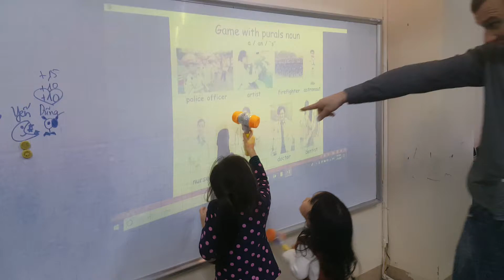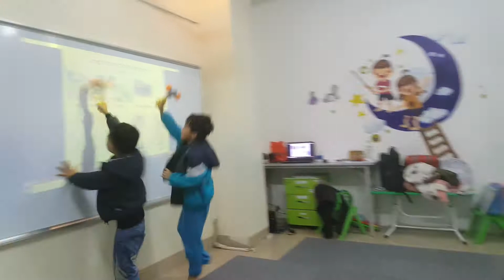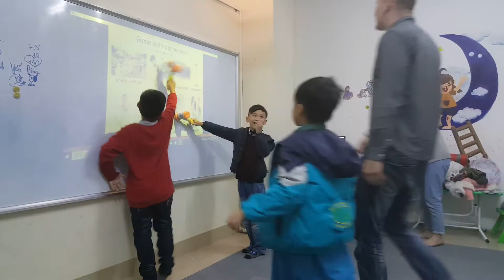Hammer game - An14 - ms Jenny - Tomokid